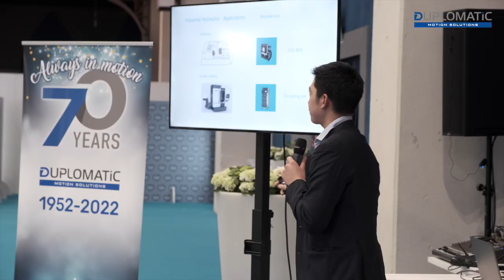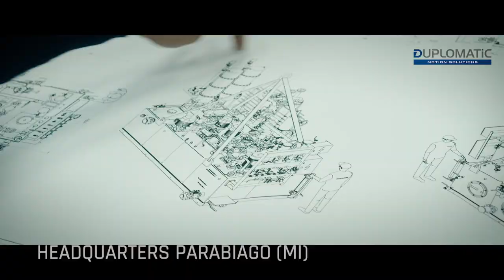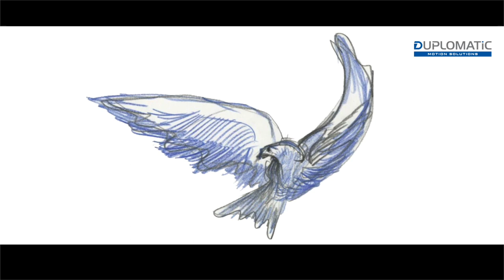Duplomatic 70 ITA DEF DEF